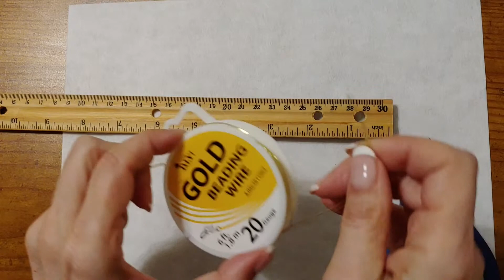DIY Simple Spring Earring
DIY a Simple and Easy pair of drop Bead Earrings made with wire and earring hooks.

Materials I use: